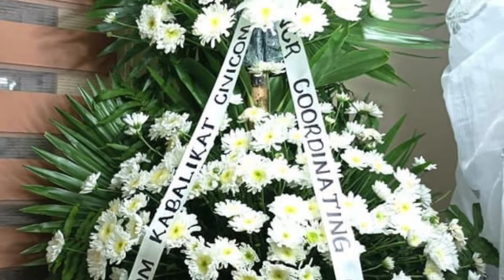GEORGE AGUSTIN KB 777C-04